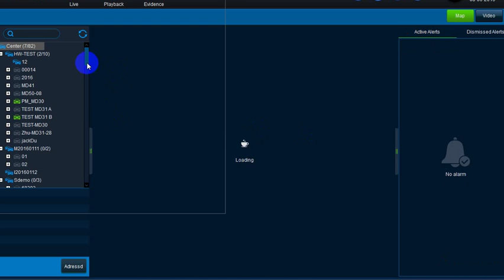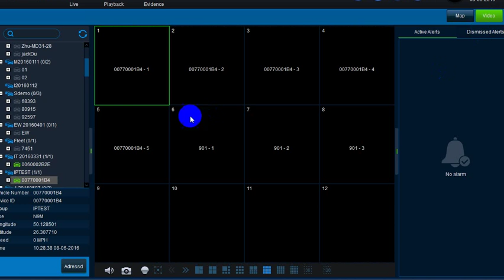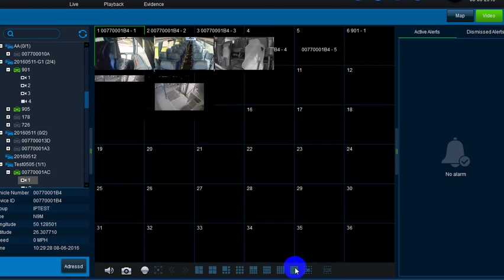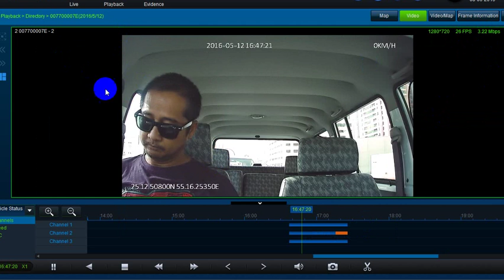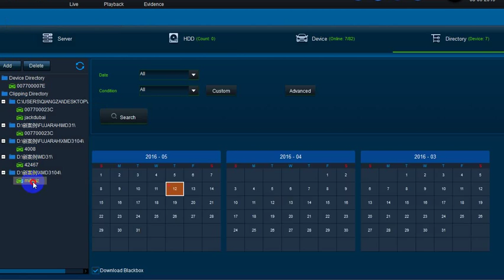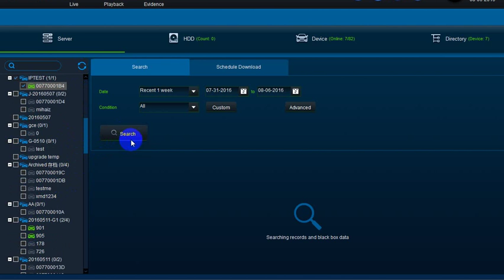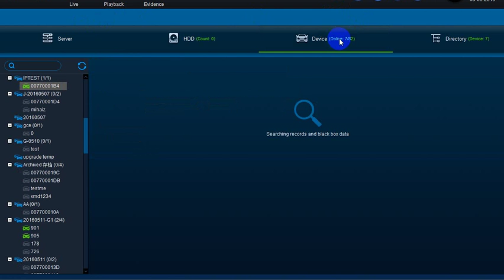Demo Software de Gestión sistema para CSV DVR Gnosis HW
Demostración del software para Cámaras de Seguridad Vehicular (CSV) que permite monitorear en tiempo real a sus distintos vehículos/Flotas con imágenes gracias a la capacidad de transmitir vía 3G/4G del DVR. Asimismo en el Software podrá revisar todas las imágenes y recorridos que ya se encuentren almacenados.